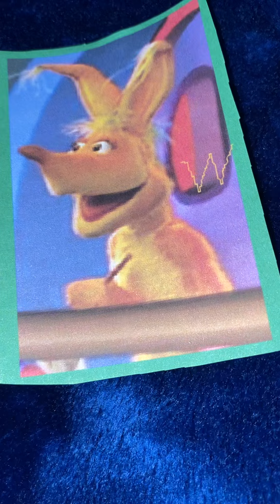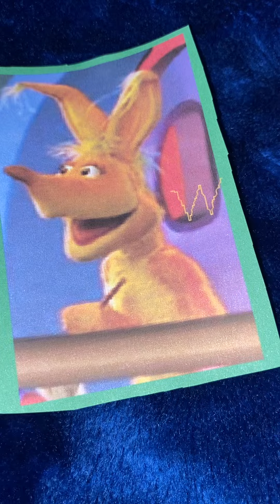The Wiggles Mop Mop